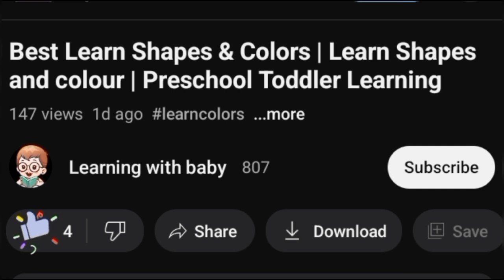easy birthday cake drawing |🎂 draw a cake, drawing for kids, 🥳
more cake drawing for kids and toddlers
birthday cake drawing easy and simple

I draw my all video for toddlers and kids, and I provide best drawing and learning video for toddlers and kids, so all kids and toddlers see my videos and injoy